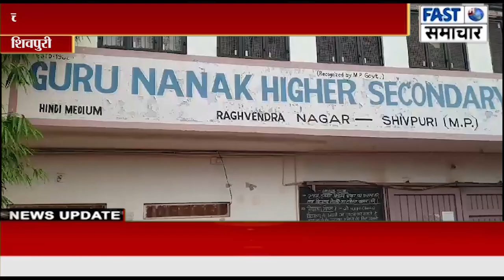गुरु नानक हायर सेकेंडरी स्कूल राघवेंद्र नगर में मामले पर विद्यालय का स्पष्टीकरण आया सामने